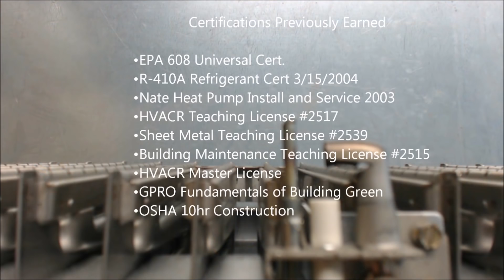HVAC Accumulator Tank Purpose, Location, How it Works!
In this HVAC Video, I discuss the Suction Line Accumulator Tank Purpose, Function, and where it is installed at. I go over how the Accumulator Tank works to Keep the Compressor safe as well as the difference between a Receiver and an Accumulator. I discuss preventative maintenance techniques. I also go over the refrigerant flow in heating and in cooling mode as it pertains to the saturated state. I go over when the liquid is in the accumulator and when it is drained. Supervision is needed by a licensed HVAC Tech while doing this as Experience and Apprenticeship garners Wisdom and Safety.